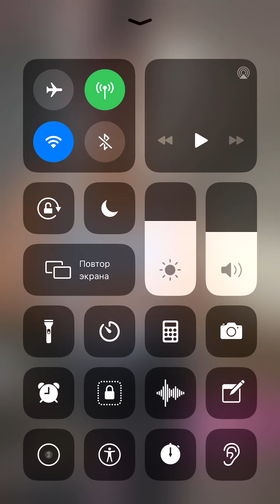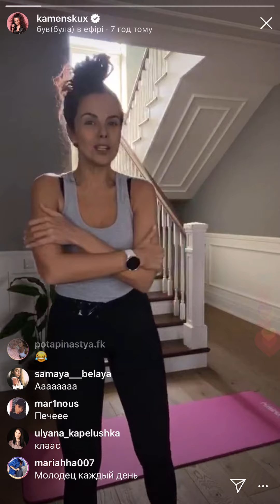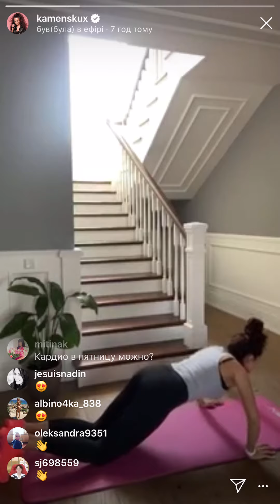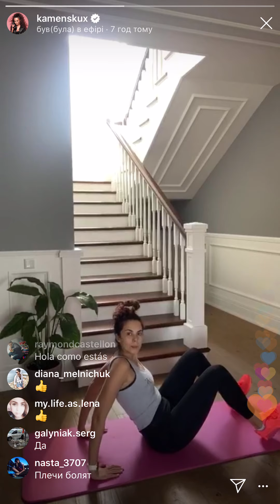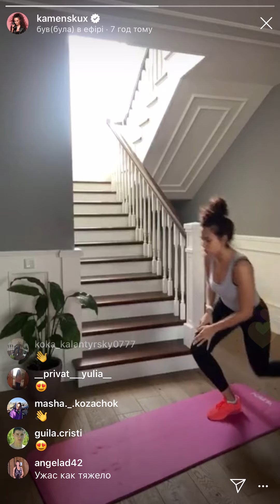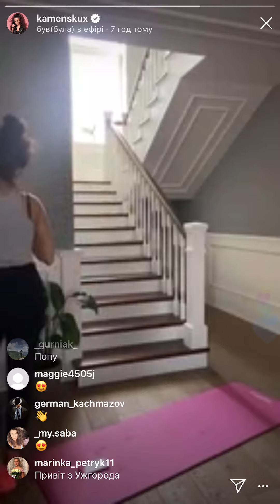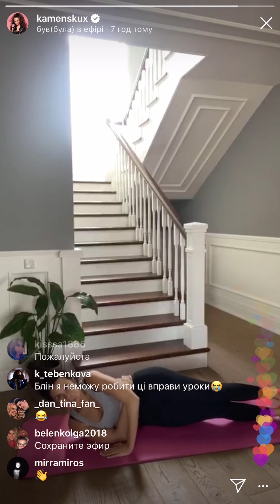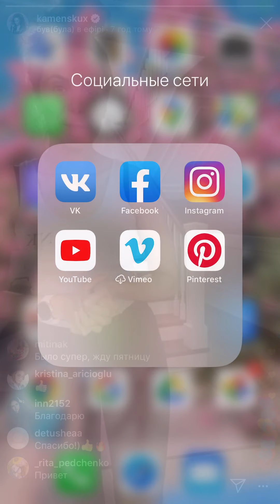Тренування з Анастасією Каменських 9